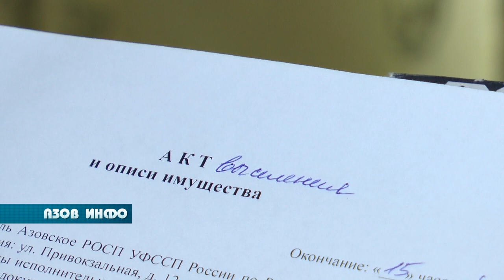Дело о хитрой жене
Каждый из нас неоднократно слышал истории о ссорах супругов при разводе, нешуточные разборки за наследство  между родственниками, и просто обманные действия в отношении близких с целью присвоить себе чужое. Многие из них так и оставались историями, но в случае, о котором пойдёт речь в следующем  сюжете,  справедливость восторжествовала.